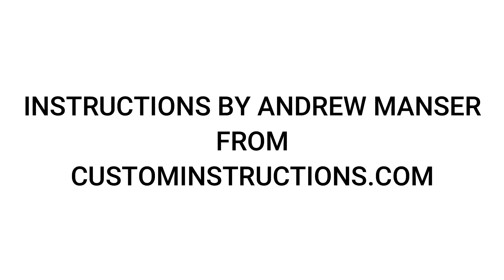LEGO CUSTOM MOC - MANDALORIAN BRICKHEADZ - STAR WARS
SUMMARY: This week Paul is in the hot 'building' seat assembling a Custom LEGO Brickheadz of The Mandalorian.

This particular creation is from Andrew Manser from over at Custom Instructions - check out his web site here for details:

LEGO SET NAME: The Mandalorian.
LEGO, the LEGO logo and the minifigure are trademark, of the LEGO Group.

Cheers

Paul & Greg